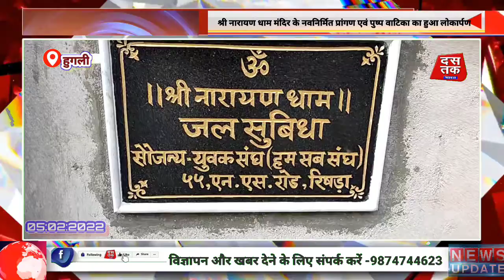Inauguration of newly constructed courtyard and flower garden of Shri Narayan Dham temple